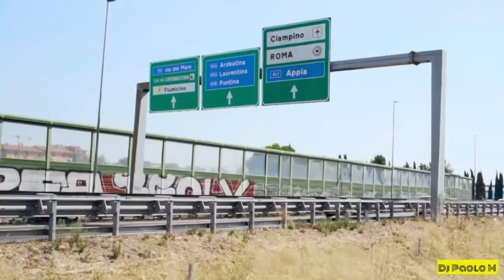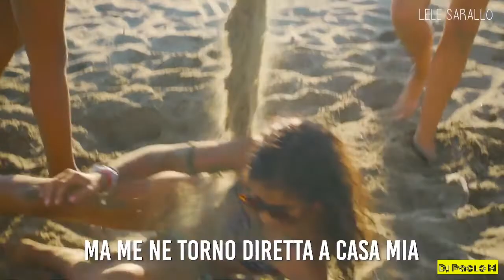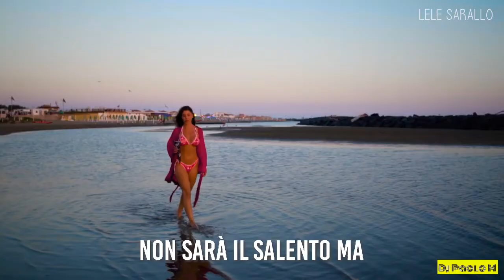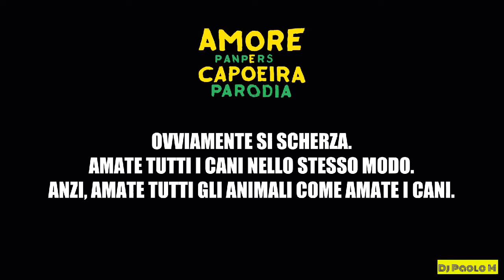Vdj Parodie 2019 by Dj Paolo M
Videomix parodie 2019 by Dj Paolo M